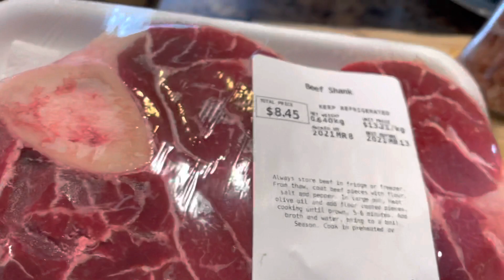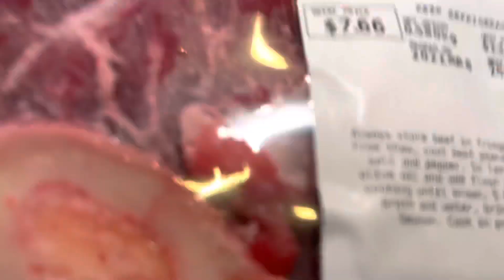Lutong Pinoy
Ingredients:
Beef Shank
Pechay
Sibuyas
Luy-a
Asin
Ground black Pepper
Beef cubes
Onion Salt (Optional]